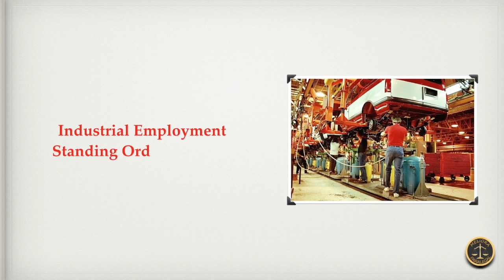Laws related to Industrial Relations (Labour Laws in India)